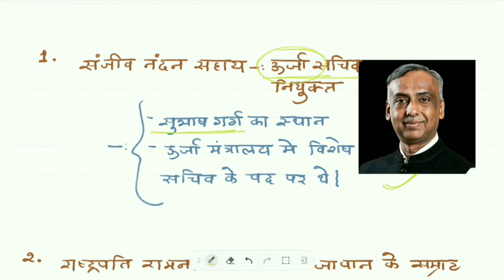Daily Current Affairs | 24 October 2019